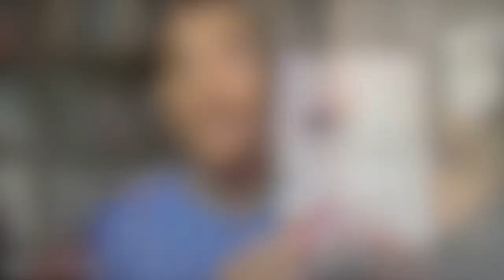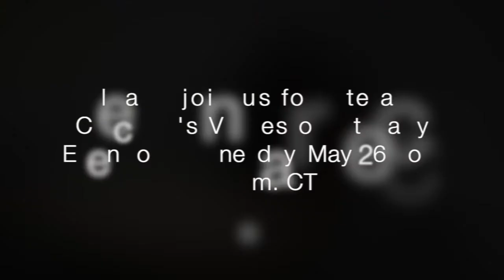Voices of Literacy May 2021 Trailer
Join Literacy Chicago for its monthly literary happy hour!